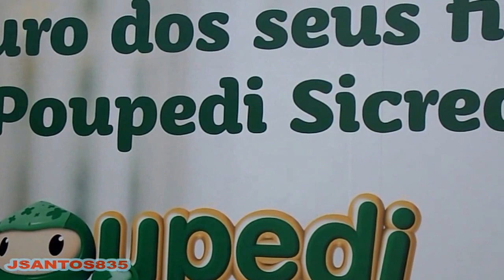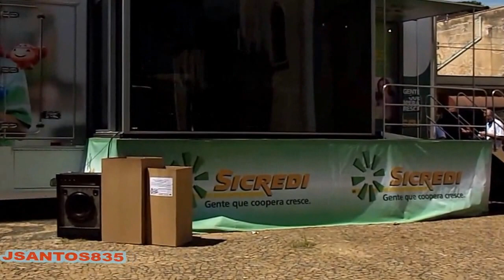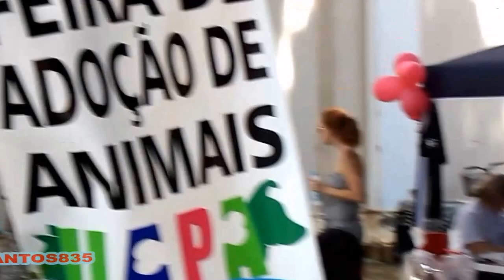INAUGURAÇÃO DO SICREDI EM AGUAÍ - SP 19/12/15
Confiram um resumo da inauguração do Sicredi em Aguaí - SP 19/12/15
SOBRE O SICREDI.
O Sicredi, instituição financeira cooperativa, é referência internacional pelo modelo de atuação em sistema.
São 95 cooperativas de crédito filiadas, que operam com uma rede de atendimento com 1.384 pontos.
A estrutura conta ainda com quatro Centrais Regionais – acionistas da Sicredi Participações S.A., uma Confederação, uma Fundação e um Banco Cooperativo e suas empresas controladas.
Todas essas entidades, juntas, formam o Sicredi e adotam um padrão operacional único.
A atuação em sistema permite ganhos de escala e aumenta o potencial das cooperativas de crédito para exercer a atividade em um mercado no qual estão presentes grandes conglomerados financeiros.

Feito por pessoas e para pessoas, o Sicredi tem como diferencial um modelo de gestão que valoriza a participação. Os mais de 3 milhões de associados votam e decidem sobre os rumos da sua cooperativa de crédito.